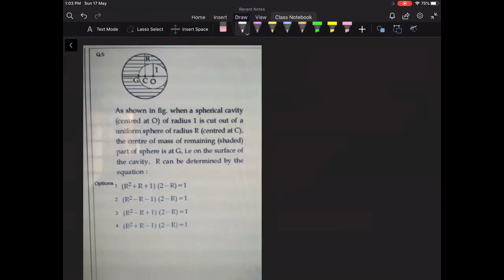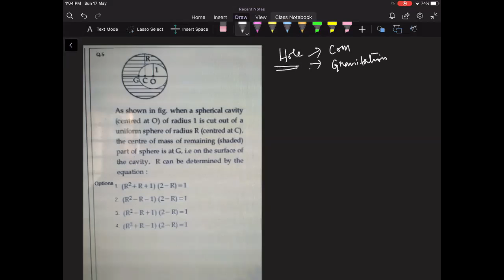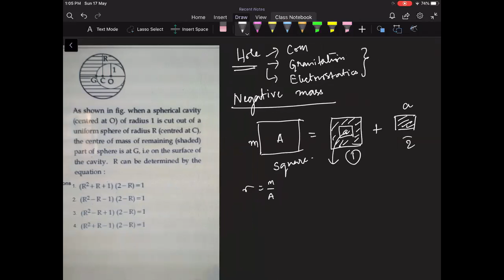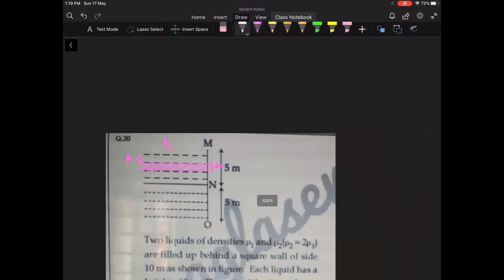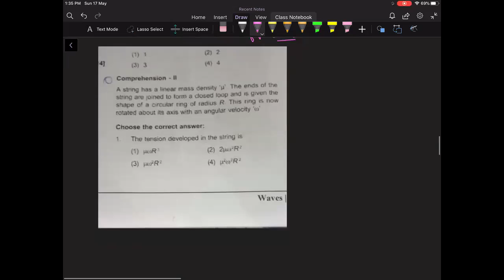Doubt Session - 3 Physics JEE2020